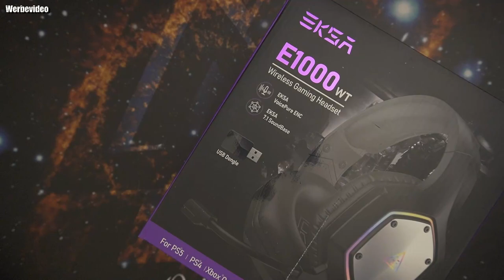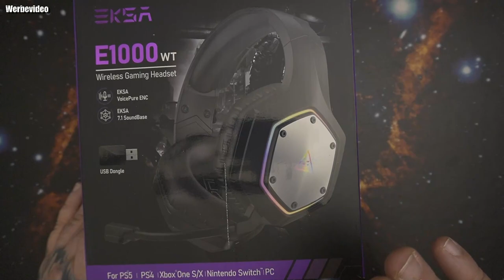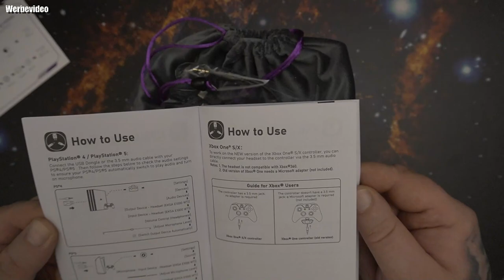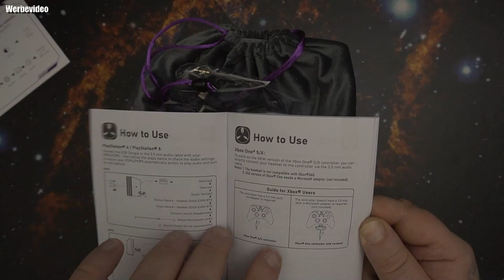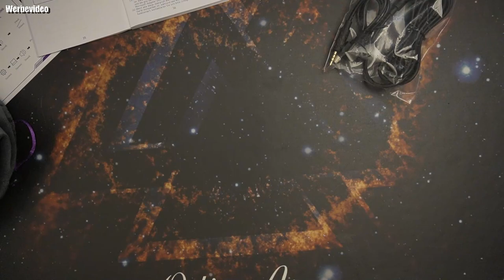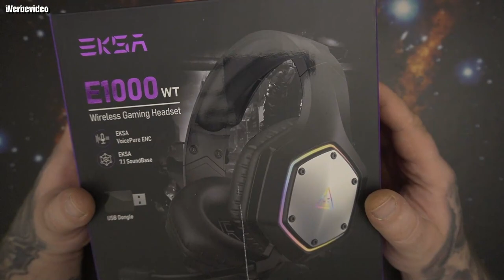Unboxing | EKSA Wireless Gaming Headset für PS4 PS5 PC, ENC & RGB Licht, 7.1 Surround Sound 2.4G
👍🖖🤟🛒 Mein Equipment 🛍️👍🖖🤟
Ihr habt Bock mit mir zu zocken oder zu texten? Kein Problem:
PSN: odin_ase
Steam: odin_ase